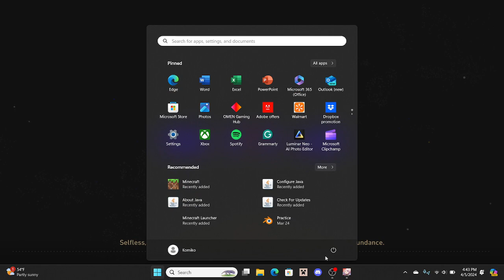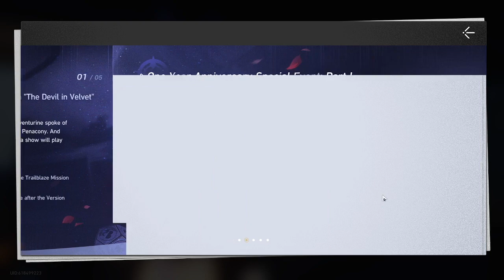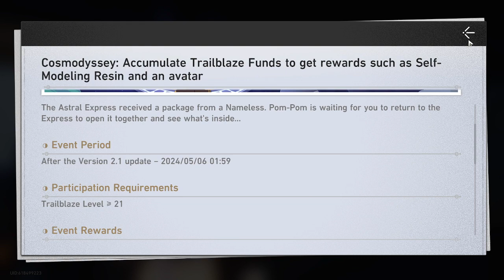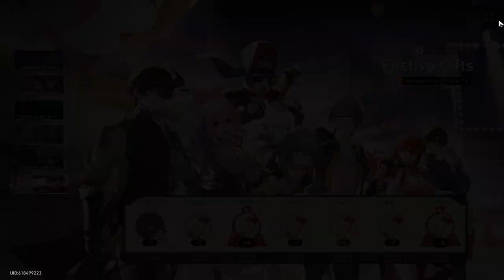Honkai Star Rail Ep1: Kiran's unknown journey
Kiran awakens to two people before her, she cannot recall what happened after she reawakened from blacking out but now wonders where or who she is in this world, what will she find on this adventure?